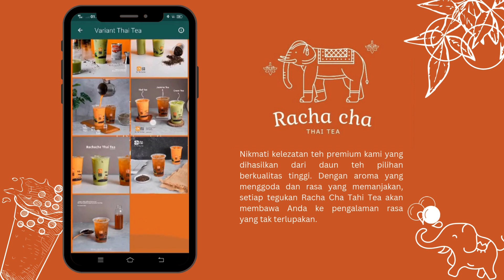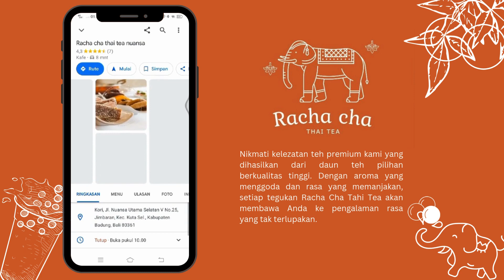Aplikasi Andromo Racha Cha Thai Tea